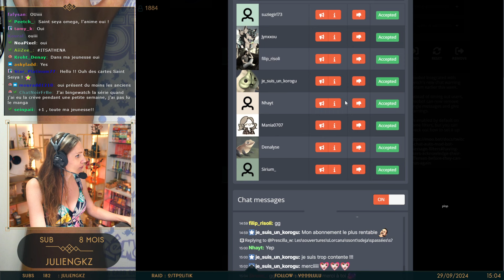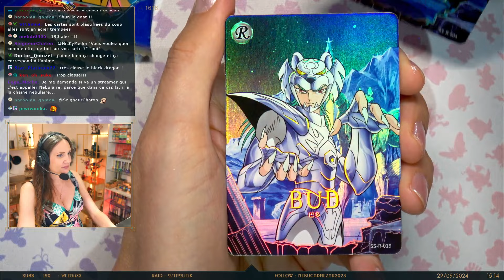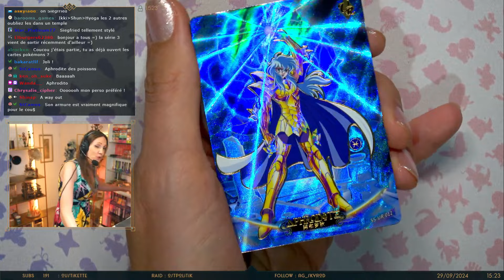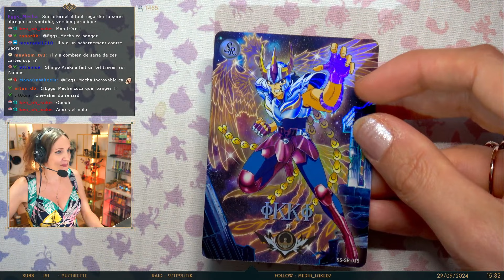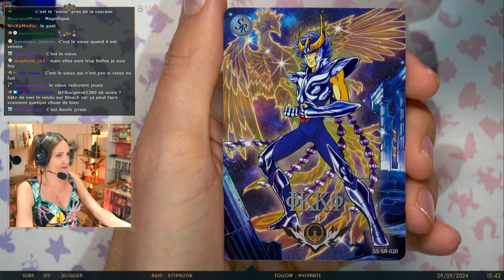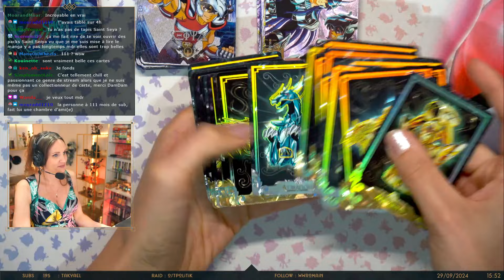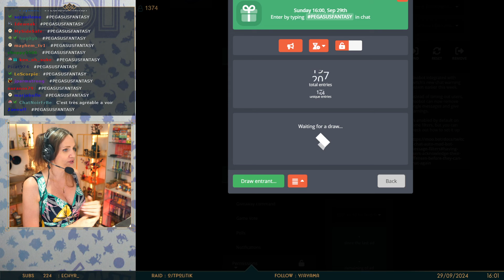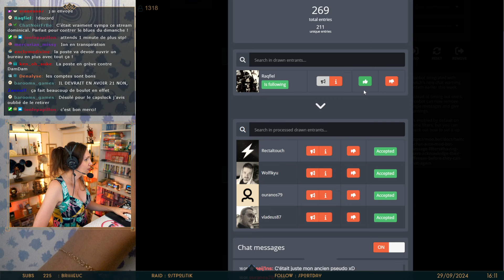[SAINT SEIYA KAYOU] La 1ère extension officielle chinoise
On découvre l'extension ensemble !!

Vignette : Falcon